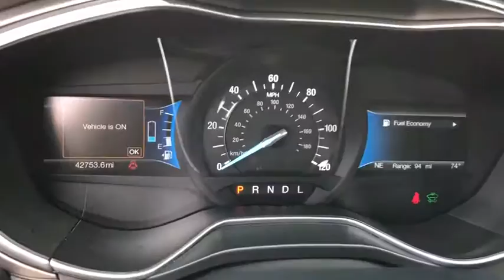2017 Ford FUSION Orange County, Placentia, Yorba Linda, Orange, Fullerton, CA 00P3643R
MAGNETIC Used 2017 Ford FUSION available in Orange County, California at Fairway Ford. Servicing the Placentia, Yorba Linda, Orange, Fullerton, CA area.
2017 Ford FUSION Hybrid SE - Stock#: 00P3643R - VIN#: 3FA6P0LU8HR216295

Fairway Ford
1350 E Yorba Linda Blvd

Prior Rental
ENG: 2.0L IVCT ATKNSN I-4 HYBD,AIR BAGS,AIR CONDITIONING,ANTI-LOCK BRAKES,CRUISE CONTROL,POWER LOCKS/WINDOWS